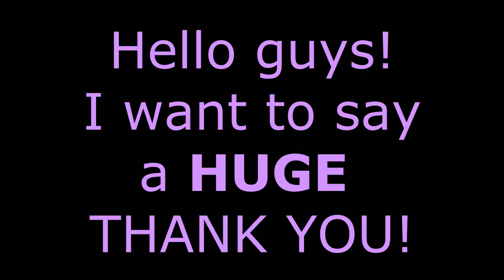{MMDxAPH} - 6000 Subs Special!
I seriously had difficulty choosing what to do to celebrate this occasion but in the end, I decided to do a 2 MEME in 1 special again XD

Credits ~

MEME 1 ~
Models ~ Aoringo, Hijiro, Zeze and self model belongs to me.
Stage ~ HarukaSakurai
Motion ~ MMD rush
Audio ~ Steven Universe

MEME 2 ~
Models ~ Honda Kiku/Zeze, Usapon, Nachi Akira/Honda Kiku, Nachi Akira/Demorot, Teru and Roco/Honda Kiku.
Stage ~ Amiamy111
Motion ~ Aka Sei
Audio ~ RWBY Team Meeting

Effects ~ Diffusion6, DarkAdultShader and ObjectLuminous.

Thank you guys so much for watching and a HUGE thank you for all of your amazing support!

Hugs for everyone!

LeanneVlogzFilmz xxx